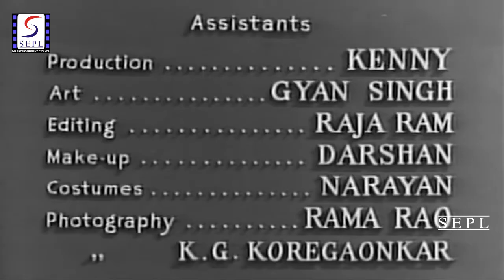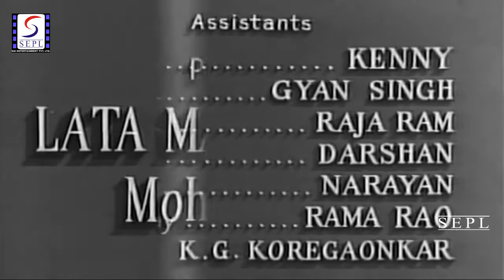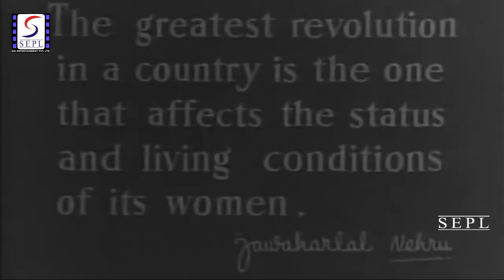College Girl - 1960 - कॉलेज गर्ल l Bollywood Super Hit Romantic Movie l Vyjayanthimala , Shammi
Watch CollegeGirl1960 , Bollywood Movie.
Starring :- Vyjayanthimala , Shammi Kapoor , Raj Mehra , Poornima - I , Nana Palsikar
Director: T. Prakasha Rao.
Producer: B.L. Rawal.
Screenplay: Rajinder Krishan.
Dialogue: Rajinder Krishan.
Actor: Vyjayanthimala , Shammi Kapoor , Raj Mehra , Poornima - I , Nana Palsikar , Tabassum ,  Randhir , Achala Sachdev , Mohan Choti , Leela Mishra , Vinod Sharma , Sarita Devi , Kumud Tripathi , Ravikant , Shyamlal , Om Prakash.

Synopsis :- Kamla is the daughter of Hakim Ram Pershad who is illiterate and has orthodox views about girls. She stands first in the Matriculation Examination and has an ardent desire for studying in college in order to become a doctor. Hakim Ram Pershad is totally against college education for girls. It is his faith that any money spend on the sons alone is money well-spent merely because they are sons and will stand by him in his old age. Kamla is determined no to bow before injustice but secure her rightful place in society. She makes a bid to join college with the contrivance of Dr. Ratanlal, a close friend of her father. In college she come across Shyam who helps her in many difficult situations.